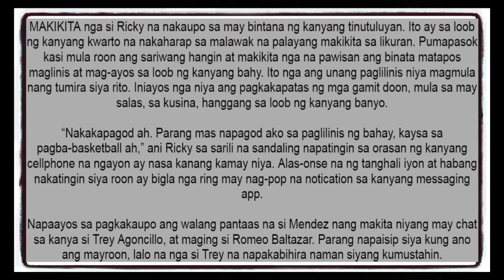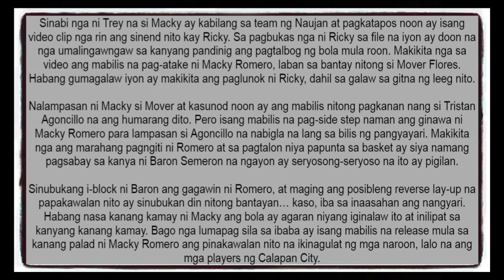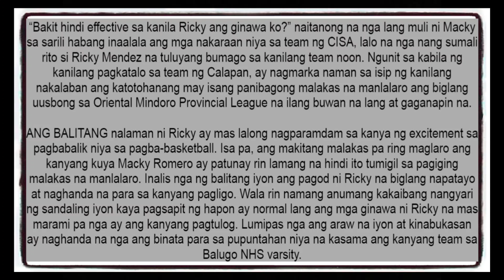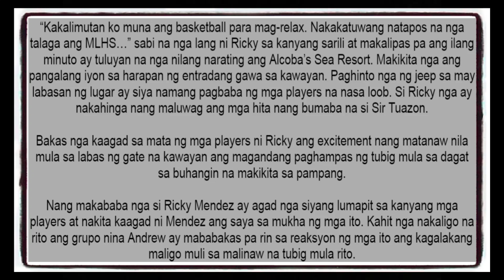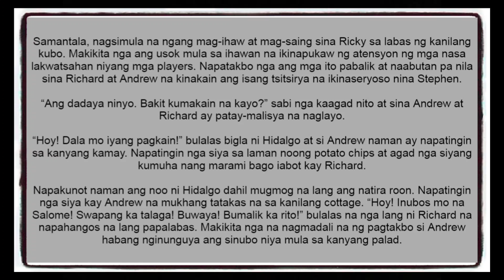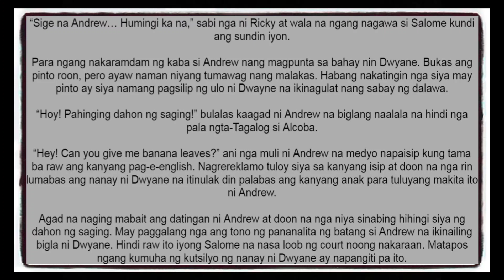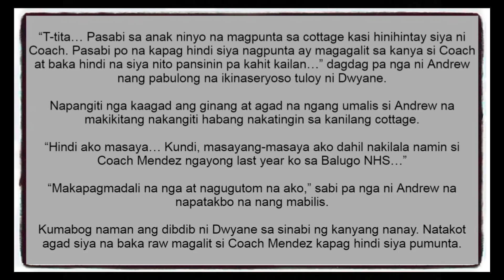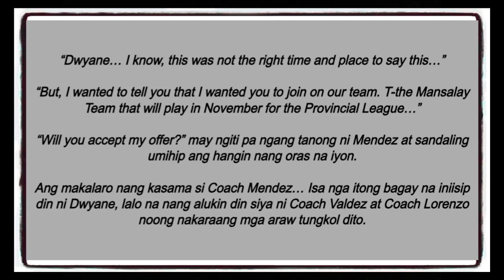KINBEN BOOK 4 | CHAPTER 111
4 YEARS NA ANG KINBEN! SALAMAT SA MGA SUMAMA SA KWENTO NI Ricky Mendez.

Isang like lang sapat na. Sana ma-hit bago mag-pasko. Salamat. :))))

NEW INTRO RIN TAYO.